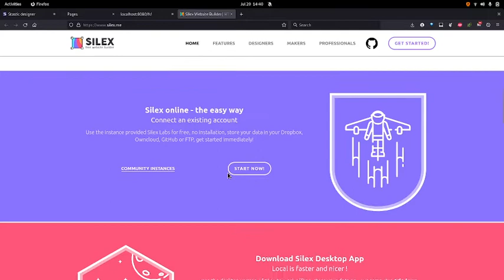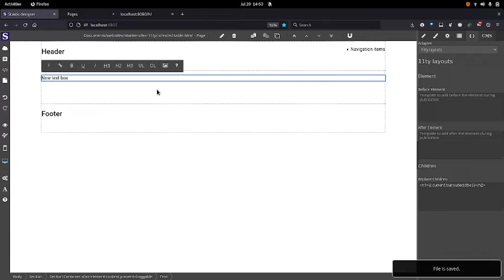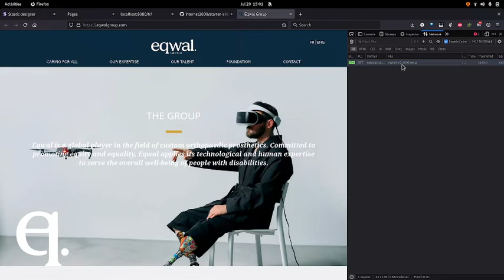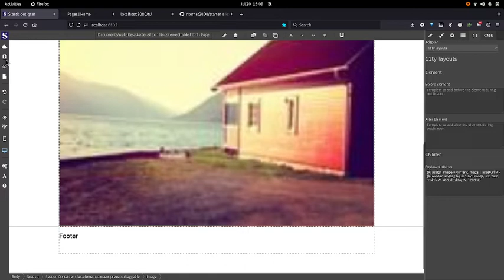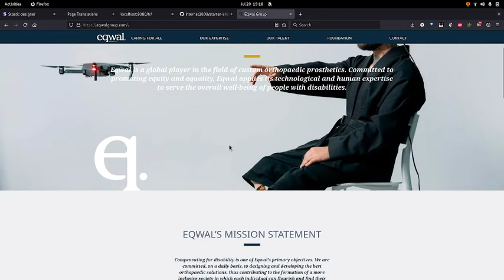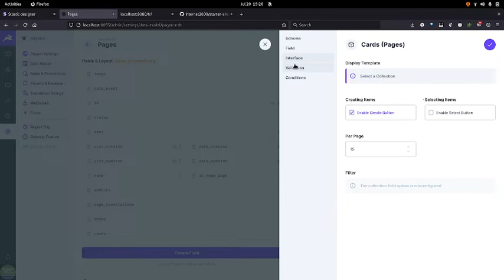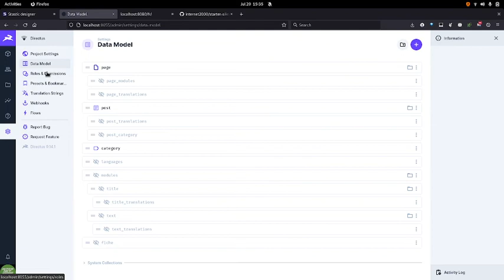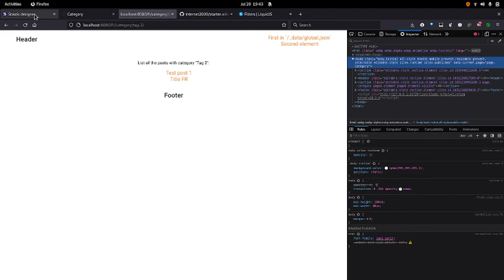Comment on bosse chez internet 2000 : silex + 11ty + directus = no-code 100% open source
Présentation en francais de "Comment on bosse chez internet 2000"

Du statique + no-code 100% open source, les liens ci dessous

Silex
layouts, design, no-code

Directus
CMS, data model

11ty
static tech, optimizations, green, speed

Internet 2000
Web design studio

Digital forest
Green hosting